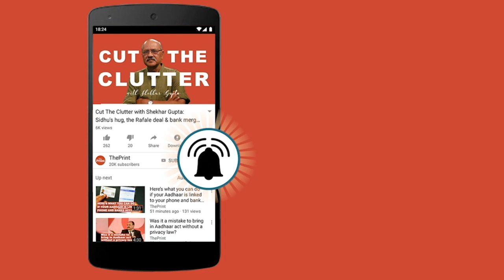India-Pakistan talks on Kartarpur corridor positive, but some creases remain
India and Pakistani delegations met Sunday to discuss the Kartarpur corridor that will be built across Indian and Pakistani Punjab, linking Dera Baba Nanak to the Holi Sikh shrine in Pakistan were the first Sikh guru breathed his last. Officials discussed issues like the number of pilgrims allowed, ALONG WITH security and technical aspects. In GovernmentMatters today, THEPRINT'S Ruhi Tewari Speaks to Nayanima Basu